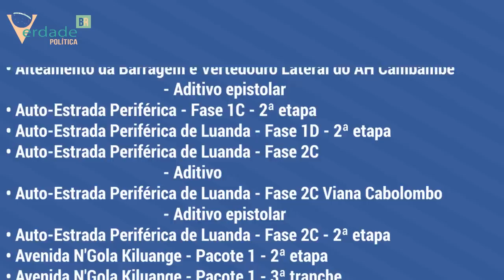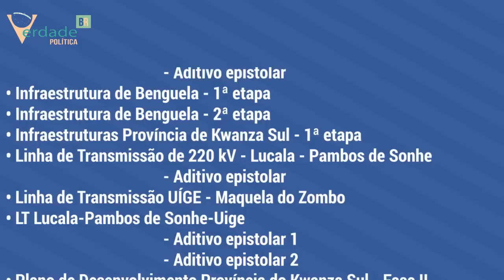Sobrinho de Lula é pego pelo governo SUÍÇO na operação em ANGOLA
Suíça a terra onde possui o banco mais polêmico do planeta abriu seus documentos secretos na investigação sobre Angola, e quem aparece no documento? Taiguara Rodrigues, sobrinho do Lula! A grande família do condenado mais famoso do Brasil deixa o programa Casos de Família envergonhado.

A família de Lula a muito tempo vem mostrando ligações suspeitas com o ex-governo petista.